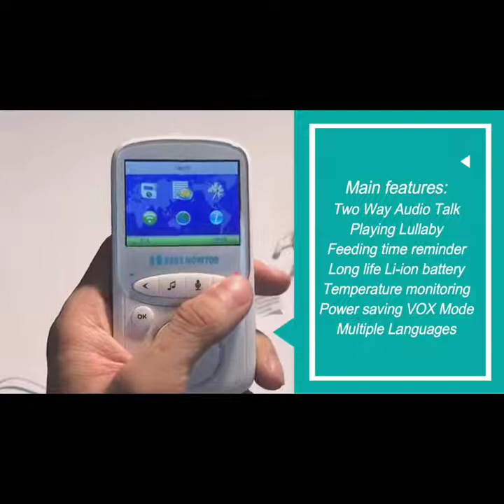Baby Monitor VB605 Wireless LCD Audio Video Radio Nanny Music Intercom IR 24h Portable Baby Camera B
Baby Monitor VB605 Wireless LCD Audio Video Radio Nanny Music Intercom IR 24h Portable Baby Camera Baby Walkie Talkie Babysitter
Cheap Baby Monitors, Buy Quality Security & Protection Directly from China Suppliers:Baby Monitor VB605 Wireless LCD Audio Video Radio Nanny Music Intercom IR 24h Portable Baby Camera Baby Walkie Talkie Babysitter